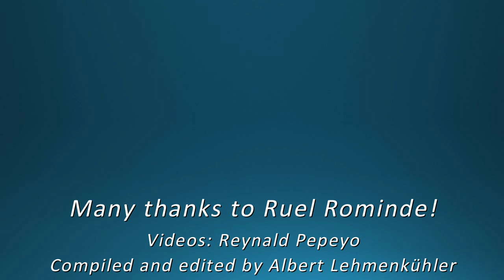A Bakery in Mindanao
See the inside of a Philippine bakery and follow the creative work of the baker.